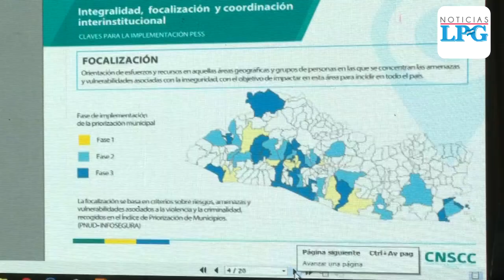Presentarán a diputados informe de monitoreo de Plan El Salvador Seguro